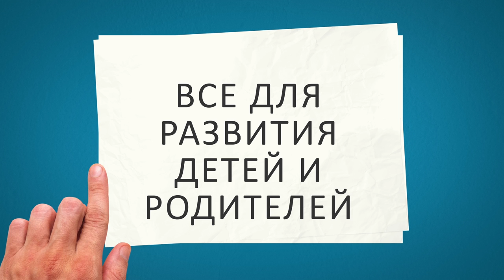✪ ГИПЕРАКТИВНОСТЬ. Гиперактивный ребенок что делать?! Гиперактивность у детей как помочь?!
✪ ГИПЕРАКТИВНОСТЬ. Гиперактивный ребенок что делать?! Гиперактивность у детей как помочь?! Сдвг, синдром сдвг, синдром дефицита внимания, синдром гиперактивности. У этой проблемы много названий. Для этого синдрома характерны три составляющие: нарушение внимания (неусидчивость), импульсивность и двигательная активность. Дети с СДВГ – настоящая головная боль для родителей: они могут полезть в яму на стройплощадке, забраться на дерево, выбежать на дорогу, не боясь получить травму. Они часто встревают в разговоры взрослых, начинают дурачиться, в более редких случаях дерутся с детьми, но проявления агрессивности у них бывают крайне редко. А еще гиперактивные дети зачастую рассеянны, забывают и теряют элементарные вещи: варежки и другую одежду, спортивную форму в школе, ручки, пеналы и даже свои портфели...
Сегодня разберемся, что же делать с гиперактивным ребенком? Как помочь малышу?